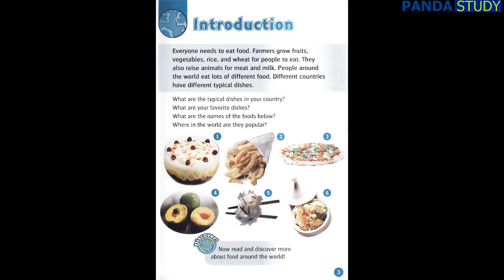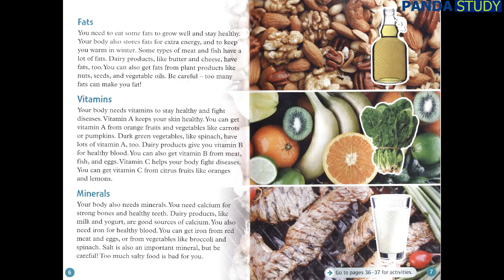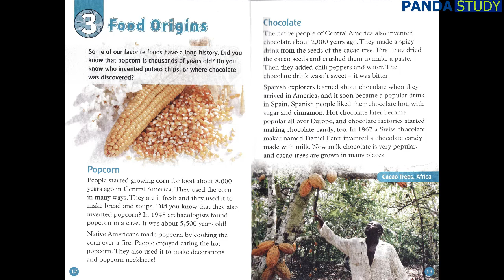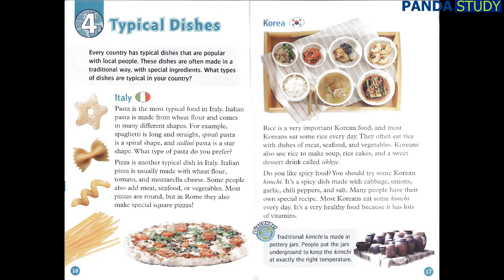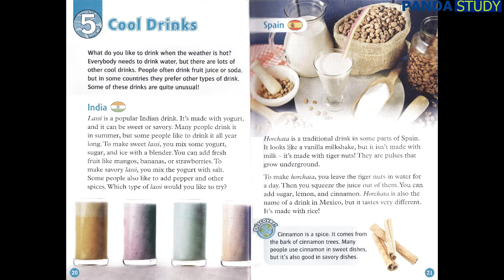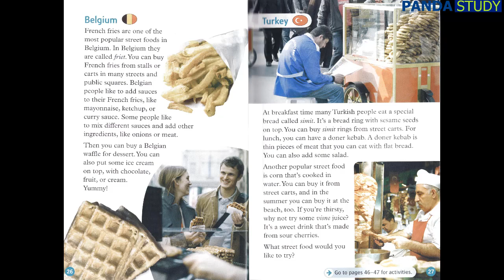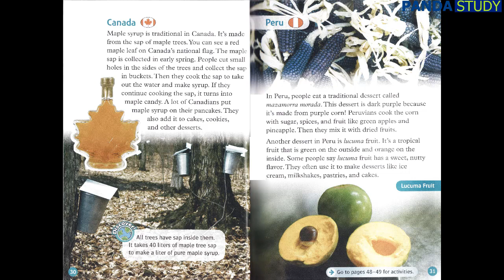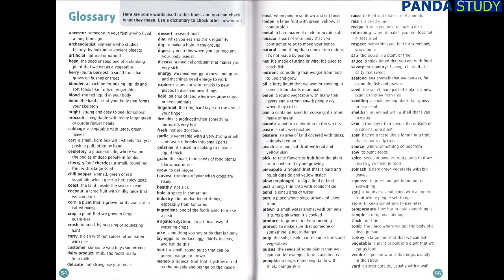Oxford Read and discover - Level 6 - Food around the world (British accent)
Hello everyone, welcome to a new lesson.
Don't rush yourself, just listen and read along the script, repeat over and over again, 2-3 times per week. Learn the examples showing in the lesson, or you can make yout own examples to memorize the vocabularies. You'll see the progression.
Be sure to follow our podcast to be fluent in English.